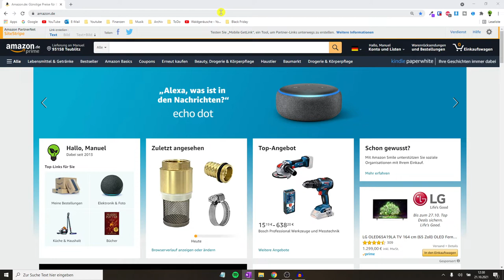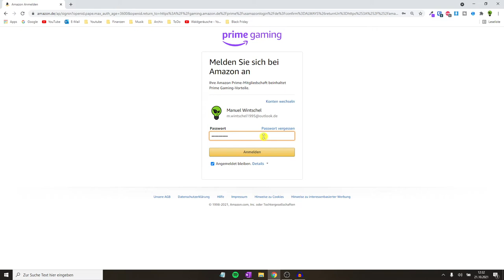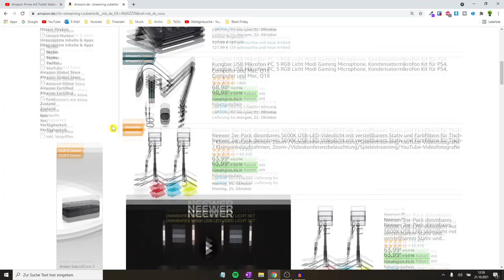Amazon Prime mit Twitch Verbinden ✅ TOP ANLEITUNG: Wie Konto mit Twitch am PC & Handy Verknüpfen???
Amazon Prime mit Twitch Verbinden! Wie Konto mit Twitch am PC & Handy Verknüpfen?
✅STREAMING ZUBEHÖR*

In diesem Video erfährst Du, wie man ganz einfach seinen Account verbindet, um z.B. ein kostenloses sub bzw. gratis Abo zu verschenken. Mit dieser Anleitung Amazon Prime mit Twitch verbinden und dadurch erkennen, wie man sein Konto am PC und Handy verknüpfen kann.

Was sind die Vorteile und was kann ich machen, wenn es am Smartphone (egal ob auf Android oder iPhone) nicht geht, sich nicht verbindet oder funktioniert?

Neuerdings gibt es das Paket ja auch als Amazon Prime Gaming, was vielleicht anfangs etwas verwirrend sein kann.

Mit dieser Video Anleitung (deutsch & was tun?) / Montageanleitung / Bedienungsanleitung / Tutorial / Tipps & Tricks auf Youtube Amazon Prime mit Twitch verbinden und somit erfahren, wie man sein Konto am Handy und PC verknüpfen kann.

▬ Video Kurse ▬▬▬▬▬▬▬▬▬▬▬▬